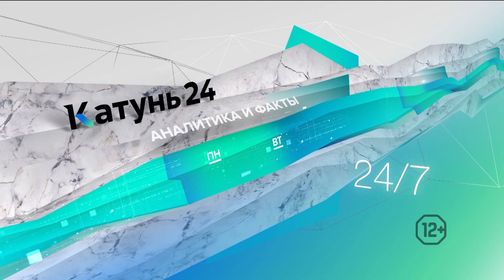Новости Алтайского края 15 сентября 2022 года, выпуск в 6:35